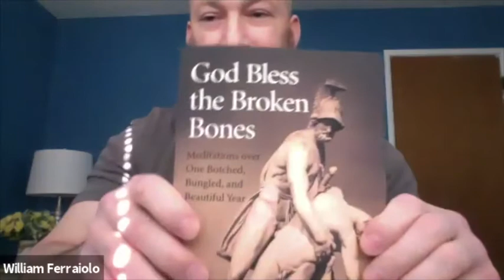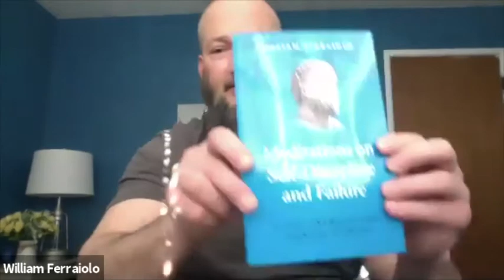God Bless the Broken Bones w/ William Ferraiolo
Stoic author William Ferraiolo, visits The Stoa to discuss his new book: God Bless the Broken Bones: Meditations Over One Botched, Bungled, and Beautiful Year. The session is hosted by Michael Tremblay.

"You can learn a lot about yourself if you pay careful attention for one full year. Here are 365 daily meditations that, through their brutal confessionalism, will unearth the stoic in you. 'God Bless the Broken Bones won’t tickle your ears with pleasant words. Instead what you’ll find is a year of one man’s seemingly uncensored thoughts, fears, frustrations, longings, gratitude, and self-exhortations."